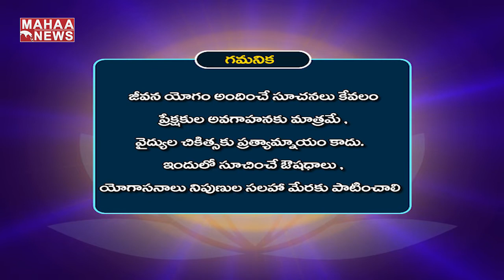Jeevana Yogam: Yoga Asana to Cure Lower Back Pain - Yoga Expert Vikas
Jeevana Yogam: Food For Pregnant Women To Avoid Corona Virus :Nutritionist Dr. Anjali Devi

For more latest updates on the news:
Watch Mahaa News, a 24-hour Telugu News Broadcaster, dedicated to reporting news across Telangana, Andhra Pradesh and other parts of the world through live reports, breaking news, sports updates, weather reports, entertainment, business trends, exclusive interviews, and current affairs.